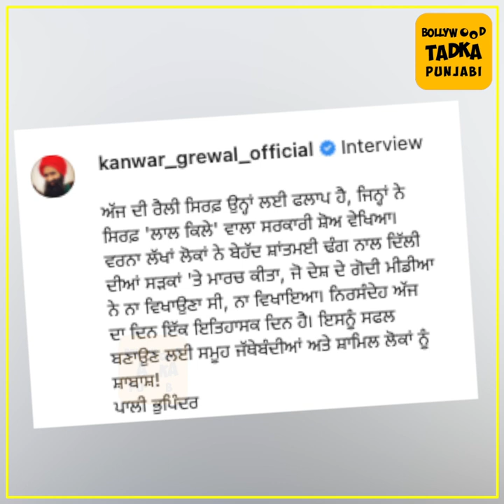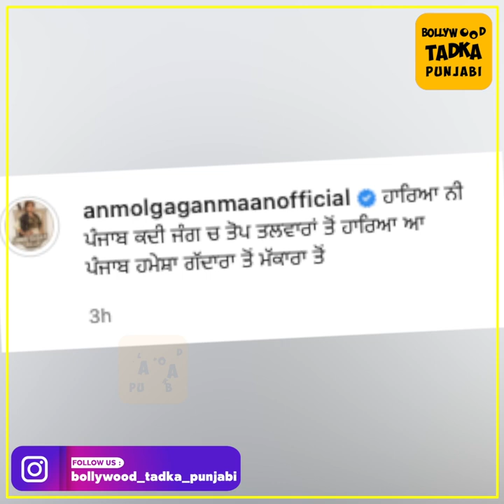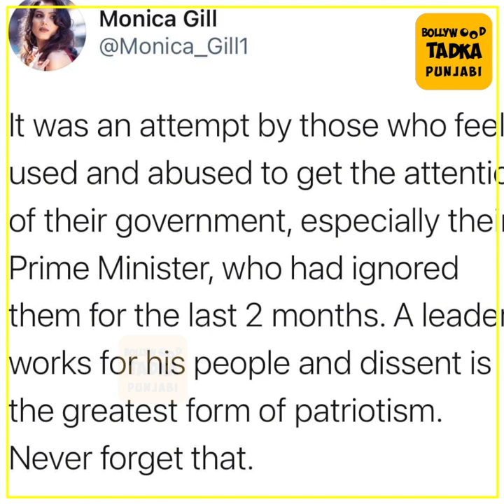26 January ਦੀ Tractor Parade ਤੋਂ ਬਾਅਦ ਦੇਖੋ ਕੀ ਬੋਲੇ Punjabi Artist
26 January ਦੀ Tractor Parade ਤੋਂ ਬਾਅਦ ਦੇਖੋ ਕੀ ਬੋਲੇ Punjabi Artist